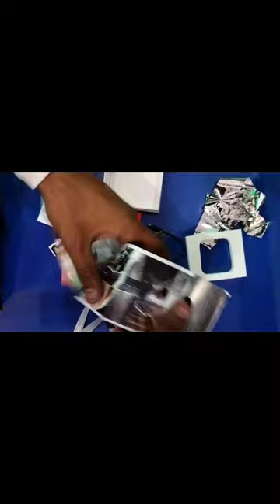😊Smart Fire- boat airdops unboxing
BoAt Airdops All Review In This Video 😊

killing attitude
boys attitude
attitude status for girls
attitude status for boys boy attitude status
girls vs boys attitude status boys funny moments status
whatsapp status
boys new attitude status girls killing attitude status whatsapp status video whatsapp status video boys funny moment

don't touch my girlfriend
don't touch my sister
don't touch my boyfriend don't touch my mother
don't touch my father don't touch my boy
don't kill my girlfriend
don't engry me
south indian status south indian movie whatsapp status
attitude status
south movie status 2023
whatsapp status
pravesh movie status
alluarjunallu movie status kissing scenes status
south movie
Hindi dubbed movie status
rdmytstudio.new short status
revenge whatsapp status boy vs girl attitude watsapp
status
south movie whatsapp status 2022 boys attitude
watsapp status 2023
never touch any girl's boys attitude status video angry boy attitude status boys attitude face
boys attitude fighting boys attitude look
boys attitude expression don't touch my father
hindi dubbed movie
don't touch my sister don't touch my son
boys mood off status
boys sad status sad song status
sad song status
boys mood off WhatsApp status girls sad status
girls mood off status
girls sad whatsapp status girls sad song status
Movie fans here
Whatsapp status video 30 second whatsapp status
whatsapp video
whatsapp status
30 second status
30 sec status video
best whatsapp status new whatsapp status
status video
tamil whatsapp status Punjabi whatsapp sttaus
whatsapp status video love cute boy and girl whatsapp status
love story whatsapp status new love whatsapp status
Love video
story video
30 second whatsapp
Status
Love Sad WhatsApp Status
short
shorts
Shorts Video
Short Status
Heart touching whatsapp status Heart touching